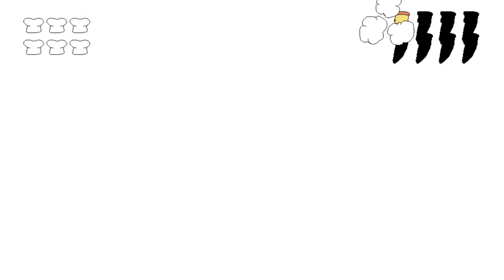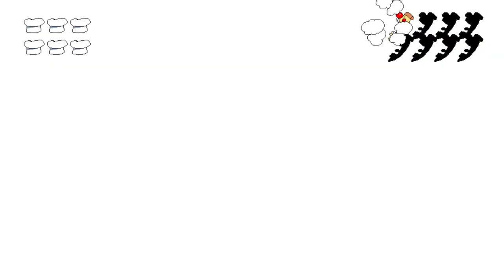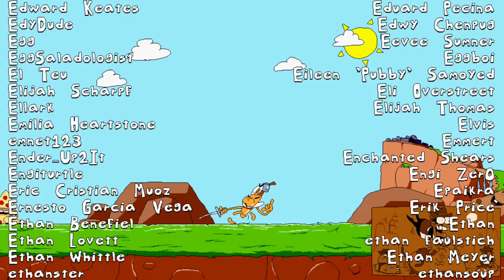The Crumbling Tower of Pizza in the Pizza Tower Finale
It's the Pizza Tower Finale all you Gamers out there better be freaking ready... The Crumbling Tower of Pizza in the Pizza Tower Finale. It's been such an epic ride on the Pizza Tower Train but its time to hop off and finish this game with a bang!!